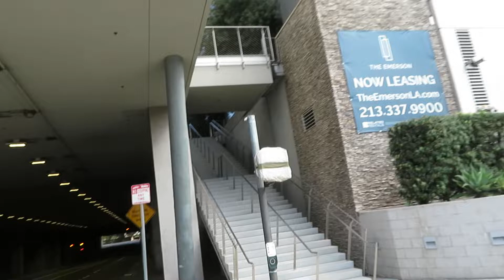Under the Tartarian Empire bridges? # 2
Aqueducts.
I looked at the tunnel and said no three times.
It looked like a simple parking garage, but I was wrong.
So being on the bike I have to conserve my energy for the 30-mile loop.
This opened up so many unanswered questions.
I will post more videos of what happened today and what I learned.
The song is called Sleeplessness.